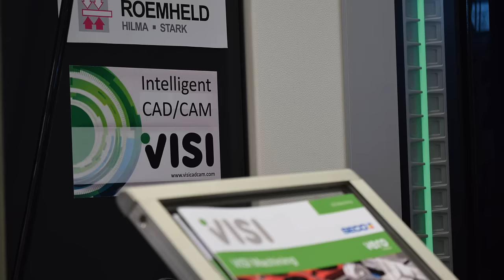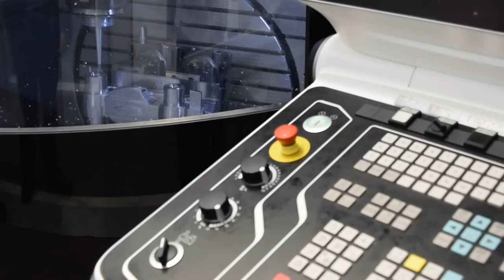VISI Machining on DMU 85 monoBLOCK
3+2 machining and 5-Axis engraving for a F1 model car on a DMU 85 monoBLOCK for the SECO Inspiration for Innovation event.